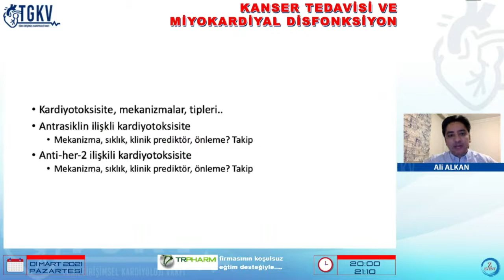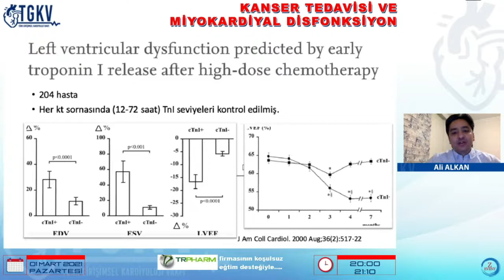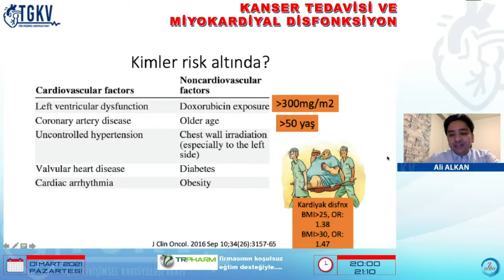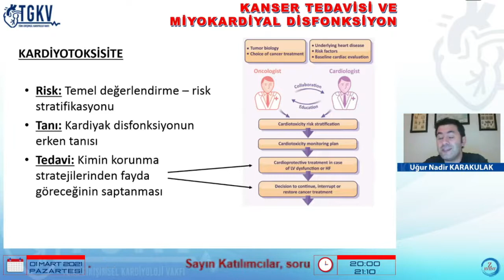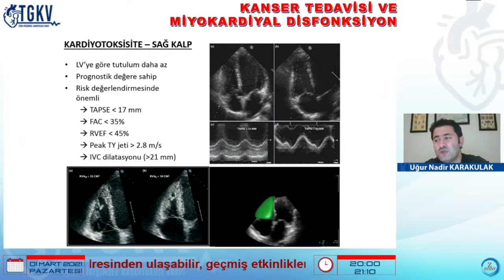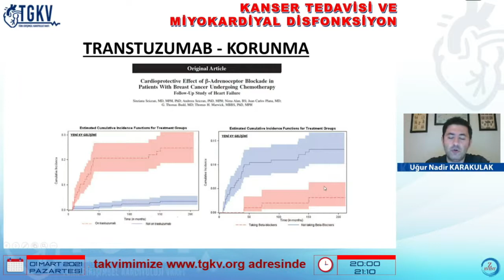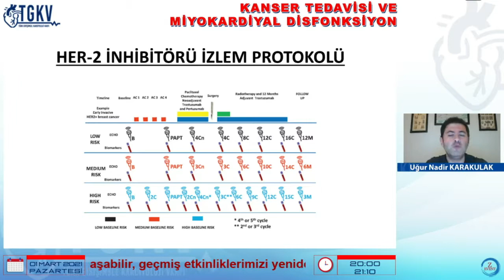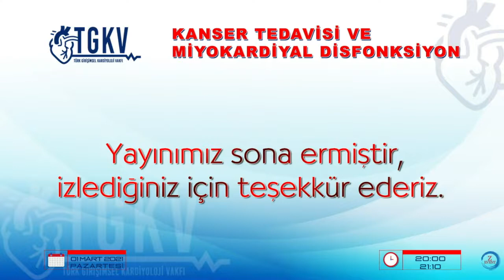Kanser Tedavisi ve Miyokardiyal Disfonksiyon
Ayrıntılı bilgi için tgkv.org'u ziyaret edin.